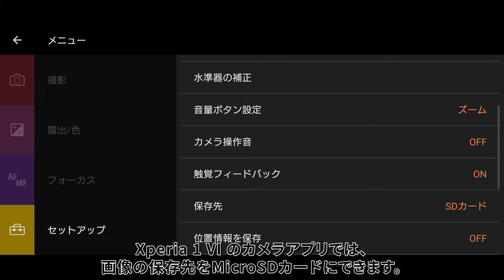「Xperia 1 VI」のカメラ連続撮影時のストレージ書き込みの挙動。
「Xperia 1 VI」 のカメラアプリでは、
画像の保存先をMicroSDカードにできます。

ただし、連続撮影の画像については、
保存先は、強制的に内蔵ストレージになります。

また、「HDR連続撮影:Hi」はデータが巨大なのか、内蔵ストレージでも書き込みに時間がかかるようです。